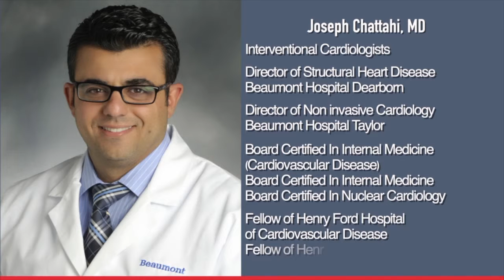Dr. Josef Chattahi